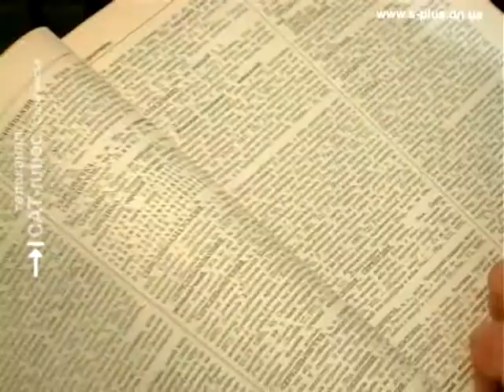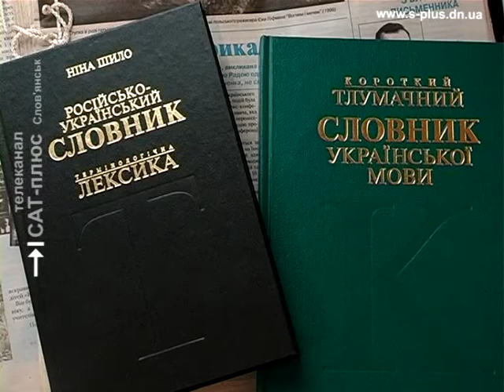День писенності Славянск